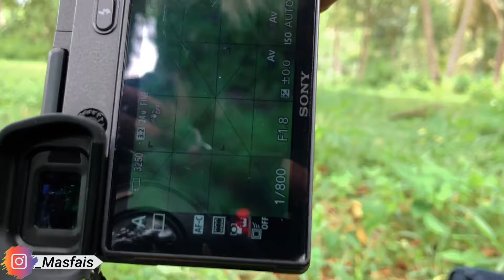SUNMORGAB DI AHIR TAHUN, ASIKNYA MAIN DI PANTAI WIDARA PAYUNG BARENG SQUAD BBV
Hi boy kembali lagi dengan Boy Xenpai yakan cuyy,,, Hari minggu kemarin saya dapet undangan dari temen2 sunmor, buat ngramein acara Sunmorgab penutupan di ahir tahun 2021, acara pecah dan ramai sekali bareng squad bbv di pantai widarapayung cilacap

Peralatan yang saya Gunakan:
Hp : Iphone X
App Editing : Kine Master Pro
Pengatur Chanel : Yt Studio dan chrome